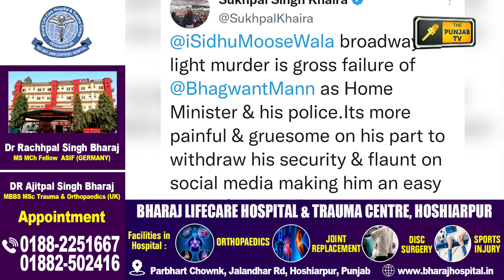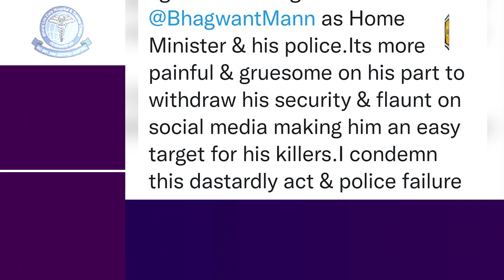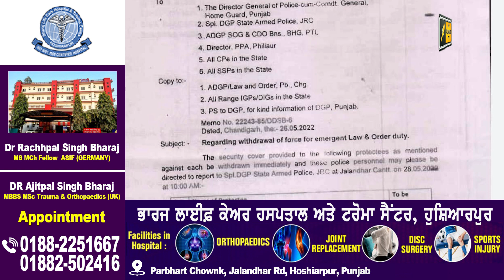ਸਿੱਧੂ ਮੂਸੇ ਵਾਲਾ ਘਟਨਾ ਲਈ ਕੌਣ ਜ਼ਿੰਮੇਵਾਰ? Sidhu Moose Wala latest News | Judge Singh Chahal | Punjab TV